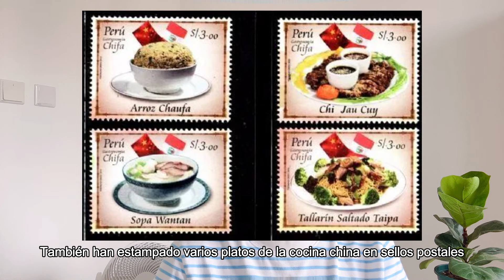Cómo la nueva generación de inmigrantes chinos se integra en la vida local en Perú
En este video, continuaré compartiendo. Cómo la nueva generación de inmigrantes chinos se ha integrado en Perú. En aspectos como la alimentación, el estilo de vida y el matrimonio y han logrado mejorar gradualmente la posición económica y social de los chinos en Perú.
0:00 El comienzo
0:42 Los trabajadores chinos que obtuvieron su libertad eligieron quedarse en Perú
3:04 La nueva generación de inmigrantes chinos que se dirige a Perú
4:10 La comida china en Perú
5:19 Chinos que se casan con peruanos
6:10 Peruanos de ascendencia china influyentes en Perú
7:15 La posición social de los chinos en Perú es diferente de la de otros países de América Latina.